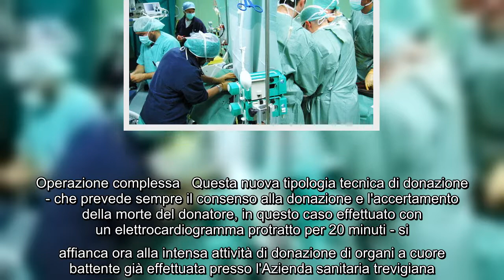Sanità veneta nuovo traguardo: a Treviso primo trapianto da donazione "a cuore fermo"